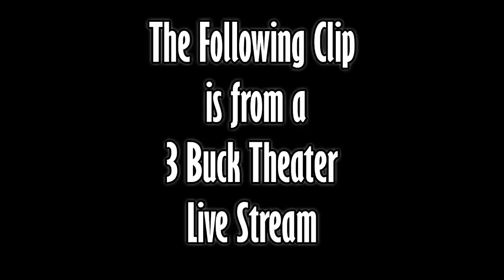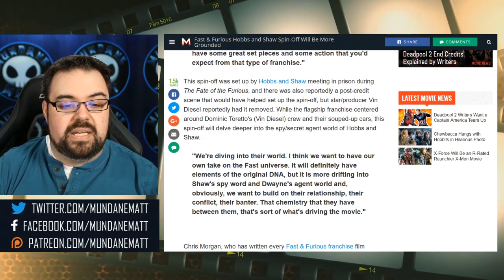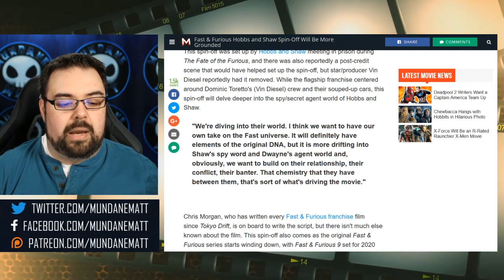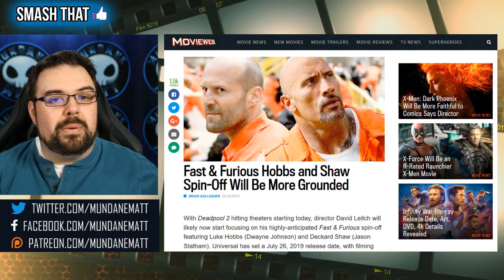HOBBS & SHAW spin-off to be more "Grounded"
At this point the FAST & FURIOUS movies are basically superhero films centered around Family. Loyatly, and fast cars. And that might be changing in David Leitch's HOBBS & SHAW spin-off. Leitch wants to make the film starring Dwayne Johnson, and Jason Statham more grounded...and he's just the guy to do it considering his work with JOHN WICK, ATOMIC BLONDE, and now DEADPOOL 2.